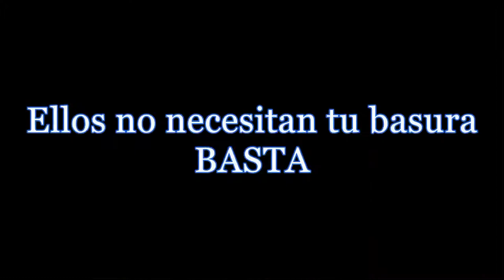Mil imágenes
Con nuestro clipmetraje queremos mostrar que todos nuestros desechos acaban en países subdesarrollados en donde ellos intentan aprovecharlos ya que viven en pobreza extrema. Son imagines que vemos a diario pero nadie dice nada ni actúa en consecuencia, la solución a esto es controlar nuestros residuos y que no los vendan a países del tercer mundo ya que ellos no los necesitan.